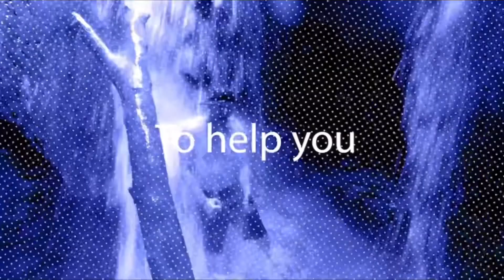The Blue Canal At Bonneville Salt Flats - Is It Dangerous Or Safe? What You Need To Know Before You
The Blue Canal at the Bonneville Salt Flats is an intriguing place in Utah. But there's a lot you should know before you decide to visit the place. Today, we'll get you up close & personal to show you what it's like at the infamous Blue Canal & give you our TIPS & WARNINGS. You will definitely want to watch this video before heading out to the Blue Canal. This is an absolutely beaUTAHful & strange location here in Utah. A unique place to SUP Stand Up Paddleboard & Kayak, but you probably shouldn't swim in it like we did. But, it's perfect for your next Instagram post! Just make sure you watch this video to the end so you get our best Tips & Warnings.

For clarity, because some people are confused. This is the ancient Lake Bonneville dry bed. Morton packages the salt from this locations and sells it all over the world. For those who don't know, salt has been used for disinfecting and food preservation for centuries. In short, it's NOT a toxic dump & it's totally safe to swim in. Just don't Drink it.

In this episode, Wally & Tee Dub show you what it's like at the Blue Canal in Utah located at the Bonneville Salt Flats, one of the worlds most unique & beautiful locations. When you add the blue canal, it makes this place a destination location. But is it safe? Some say that it's not safe as the blue canal was designed for industrial purposes to extract minerals from the brines. It was never intended for swimming & it could be dangerous. In other words, swim at your own risk. And speaking of risks, if you go to the Blue canal, there's a very good chance you could be fined as you may need to cross private property or park along the highway which is illegal. So, if you decided to visit the blue canal, do so at your own risk.
Side Note: swimming & paddle boarding the blue river wasn't very exciting, there was no current. If you're looking for an awesome stand-up paddle boarding adventure, check out our highly recommended paddle board (SUP) trip down the Provo River. Not only is it exciting, but it's also 100% legal & easy to find.